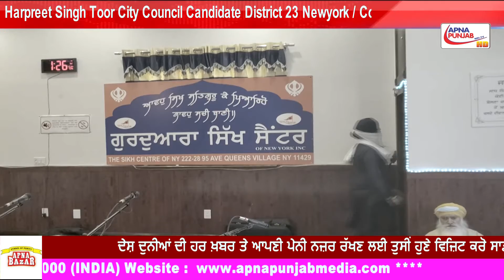Harpreet Singh Toor City Council Candidate District 23 Newyork / Compaign / 222 GURUDWARA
Published on April 29 , 2021|ApnaPunjabNritv​​​​​​​​​​​​​​​​​​​​​​​​​​​​​​​​​​​​​​​​​​​​​​​​​​​​​​​​​​​​​​​​​